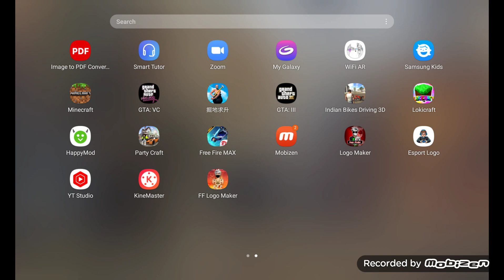I made india house in 'LOKICRAFT'